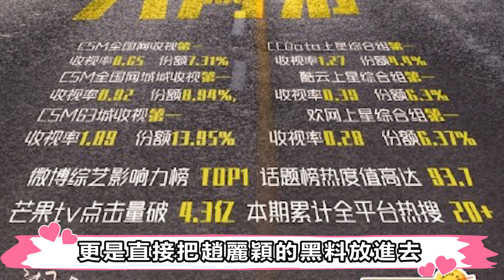撒嬌賣萌跳恰恰，趙麗穎狀態太好！丁程鑫看了都忍不住戳臉蛋！娱圈小二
撒嬌賣萌跳恰恰，趙麗穎狀態太好！丁程鑫看了都忍不住戳臉蛋！